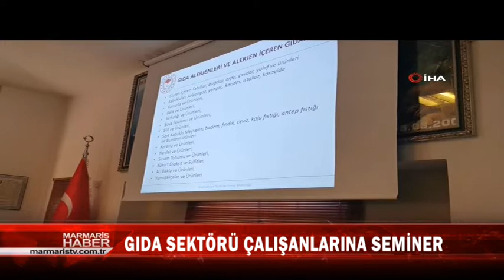GIDA SEKTÖRÜ ÇALIŞANLARINA SEMİNER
Marmaris Kaymakamlığı İlçe Tarım ve Orman Müdürlüğü öncülüğünde Marmaris Ticaret odası destekli "Alerjen maddelerin menü aracılığı ile tüketiciye sunulması" konulu seminer gerçekleştirildi.